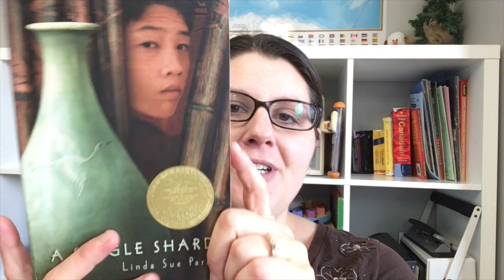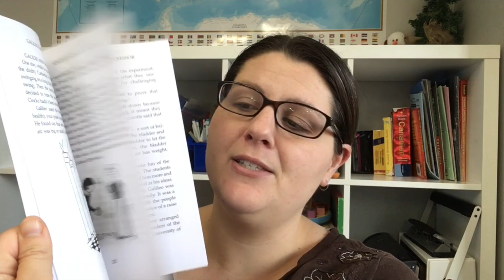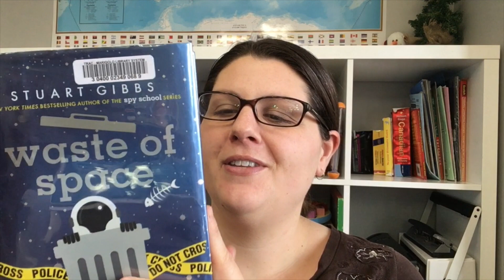What We Read In our Homeschool Last Month: December 2018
A look at the books we read last month in our homeschool.
Click  ↓ SHOW MORE ↓

We are a homeschooling family of 7 living on the Canadian Prairies.